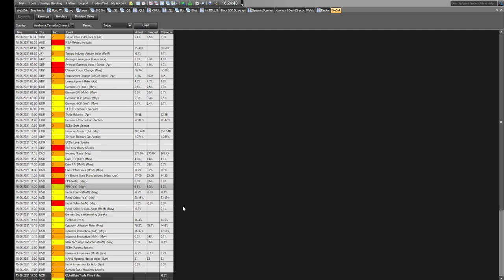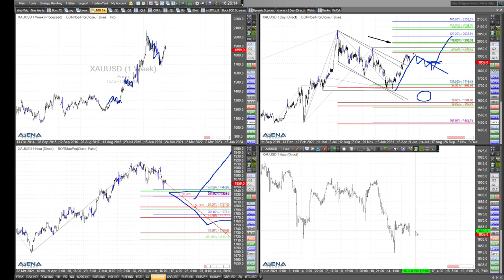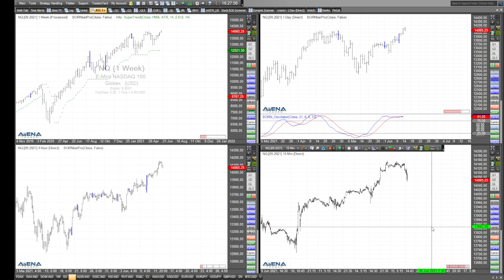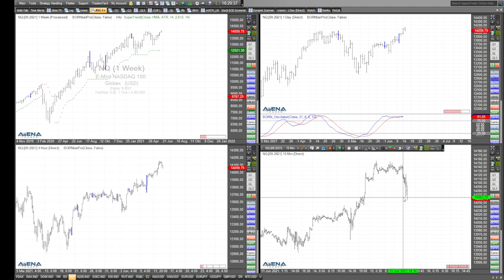Rüdiger Born: Gold und Indizes im Blick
Morgen wird die Fed womöglich die Kurse in Bewegung bringen. Heute schaue ich vorab auf die Charts bei Gold, Dax, Dow und Nasdaq.